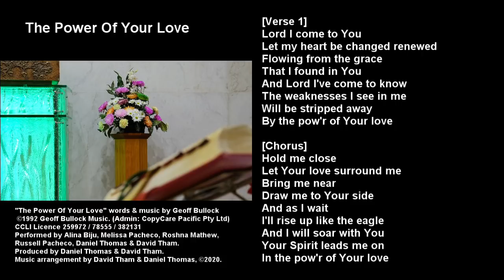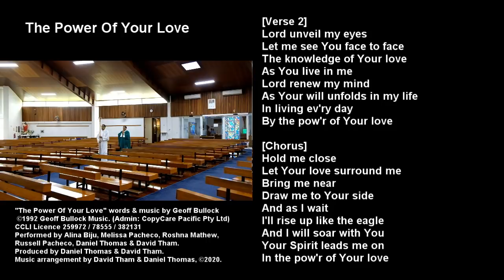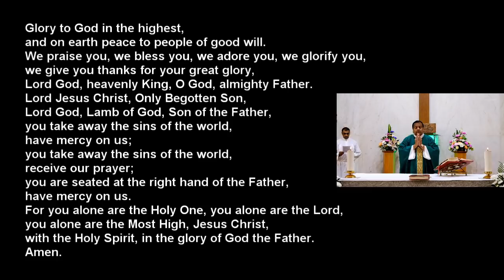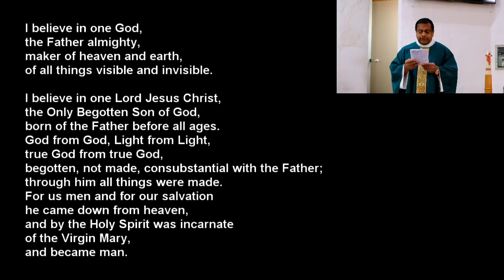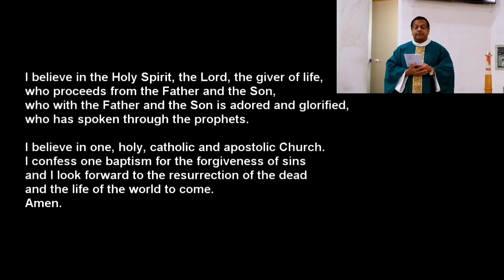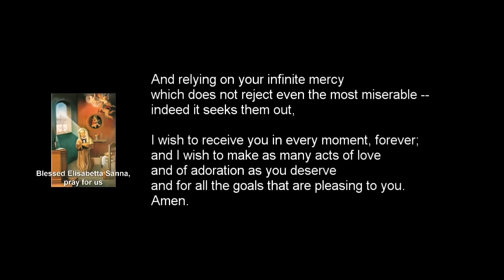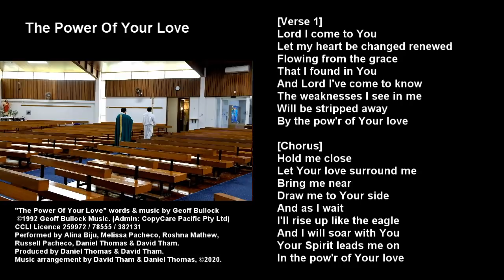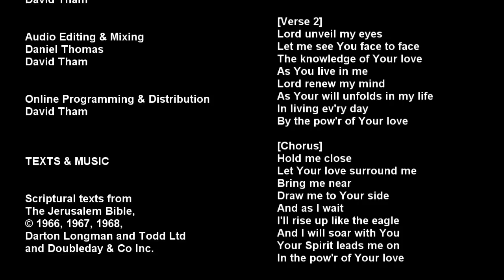Mass for 14th Sunday in Ordinary Time (Year A), 5th July 2020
Video broadcast of the Mass for the 14th Sunday in Ordinary Time (Year A), 5th July 2020, celebrated with Fr Paul Manickathan SAC, parish priest at Our Lady Queen of Apostles Church, in Riverton, Western Australia. Riverton is a suburb located in the Catholic Archdiocese of Perth, Australia.

Commentary by Fr Paul Manickathan SAC PP:-
Each part of the gospel reading has connections with other texts in the scriptures. The beginning of Jesus’ outburst of prayer to the Father echoes the spirit, if not the exact words, of the beatitudes (Matthew 5:1–12). The “mere children” to whom things are revealed make us mindful of the “poor in spirit” whom Jesus declared blessed, “for theirs is the kingdom of heaven”. The latter part of the prayer offers teaching about Jesus’ relationship with his Father. It has much in common with numerous passages in John’s gospel where Jesus speaks of his intimate communion with the Father. To take but one example: “Whoever has seen me has seen the Father”, was Jesus’ reply to Philip at the last supper (John 14:9). The invitation that follows the prayer –“Come to me . . . my burden light” –is anticipated by several similar texts in Jewish wisdom literature. Wisdom appears there as a person (usually female) offering hospitality and solace as does Jesus: “Come to me, you who desire me, and eat your fill of my fruits” (Sirach 24:19). Each of these three elements –the prayer address, the teaching, and the invitation –should be proclaimed according to its proper character.

Notice:
The CoVID19 lockdown is almost ending in Perth, Australia, and our parish congregations are gradually returning to church, in-person, for the regular Masses.   However, our thoughts and prayers are still with those of you who are not in Australia and/or not yet out of your CoVID19 lockdown.

About the Catholic Youth Apostolate:
In 2015, the Catholic Youth Apostolate was established in the Pallottine parish of Our Lady Queen of Apostles Church in Perth, Australia. Our continuing mission of evangelisation: to explore new ways to share the gospel of Jesus Christ with the world. To bring new Life in Christ, and seek to be living examples of Faith, Hope, and Love today. To go boldly where no Apostles have gone before!

Within the Catholic Church, our objective is to inspire an experience of communion that extends beyond attending the Mass out of obligation, and which impels the laity, both young and old, to exercise their apostolate “like leaven, with the ardour of the spirit of Christ" " (Apostolicam Actuositatem 2; cf. Lumen Gentium 31) in “every activity of the Mystical Body that aims to spread the Kingdom of God” (Catechism of the Catholic Church 863).  Apostolate refers to the Church as “sent” into the world.  So the term Youth Apostolate encapsulates our goal of changing outmoded mindsets that assume the youth to be a separate category from other ministry groups.

We are sent forth together, both young and old, to revive faith and rekindle charity in the Church and in the world, and bring all to unity in Christ” (Gen. St. UAC 1).

St Vincent Pallotti, pray for us.

Cover song information:-
"The Power Of Your Love" words & music by Geoff Bullock
Song #917491; CCLI Licence 259972 / 78555 / 382131.
Performed by Alina Biju, Melissa Pacheco, Roshna Mathew, Russell Pacheco, Daniel Thomas & David Tham.
Sound Editing/Mixing by Daniel Thomas.
Produced by Daniel Thomas & David Tham.